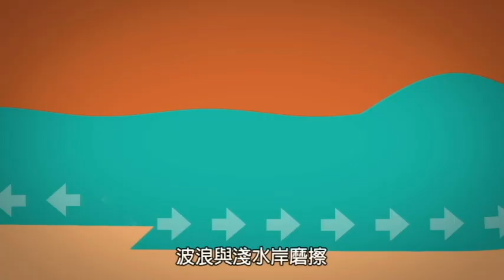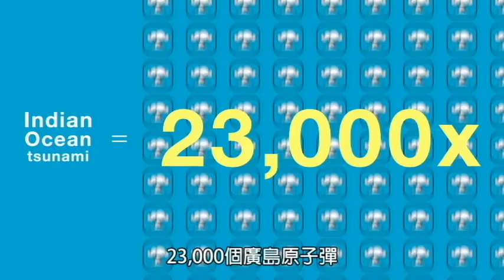101自然教室：認識海嘯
海嘯基本上就是強而有力的巨浪，它們大多都是因海底下的地震所致。它們的可怕威力一次就足以摧毀好幾個社區，再把殘骸拖回海中。這段影片就說明了海嘯的成因與海嘯警報發出後，疏散的重要性。